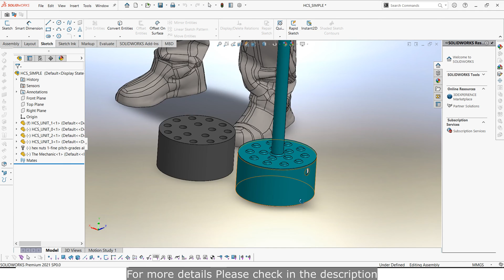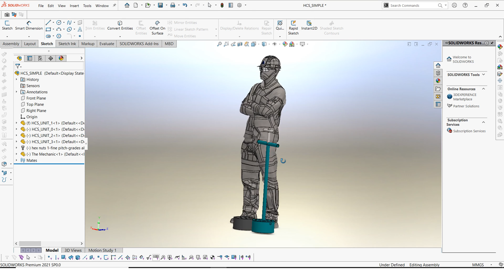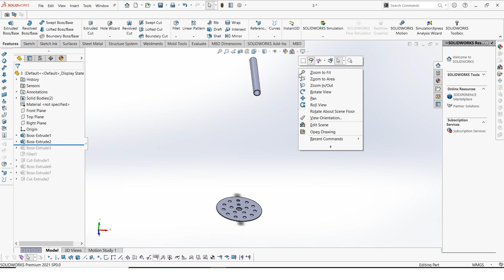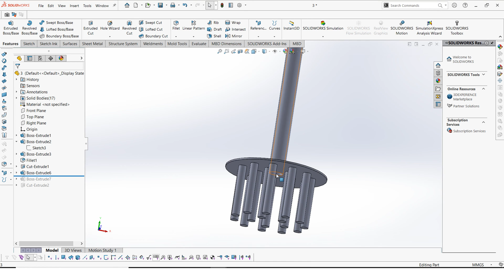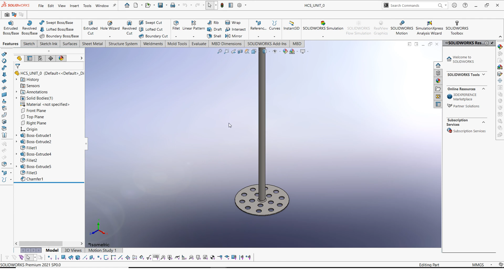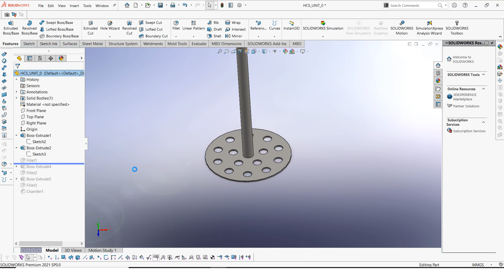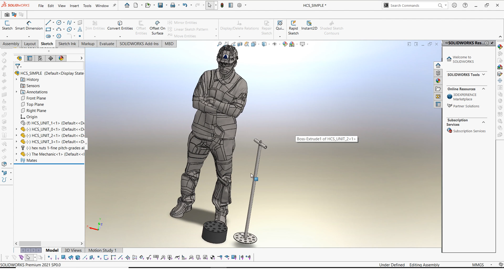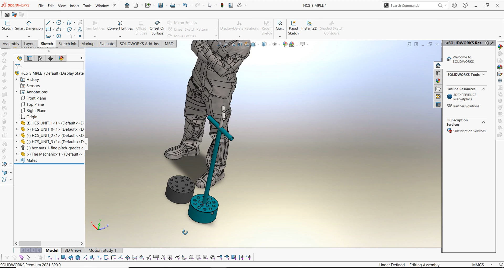Briquette Making Machine (3d Model of Honeycomb briquette machine)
Hello Guys, Apologies for the delayed video. Today we shall look at the honey briquette making machine 3d model, in the video i will show clear details on how its made and the specific dimensions. Hope you guys like it..
The Mechanic human model was obtained from "Hans de Ridder" from Grab cad